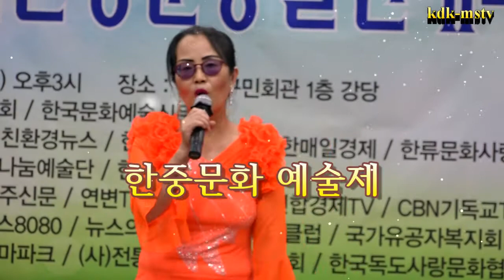가수 양명순/처녀농군& 소양강처녀(한중문화예술제 특별초대연주)촬영편집kdk-mstv김대감